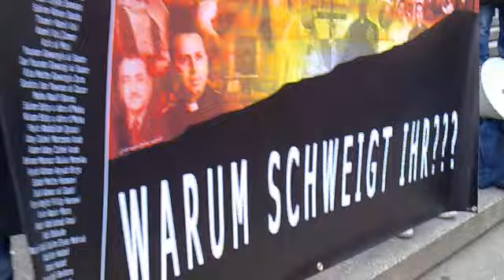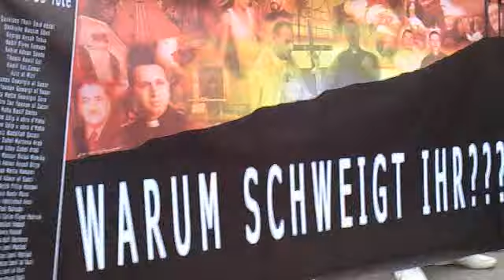Suryoye Aramäer Demo für Christen in Irak auf Deutsch 28 11 2010.mp4